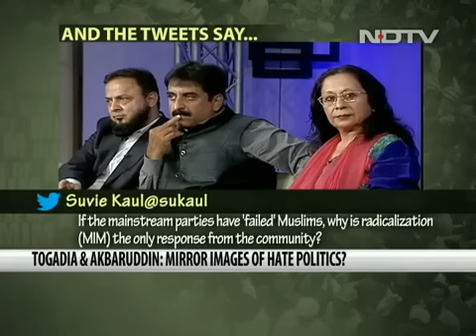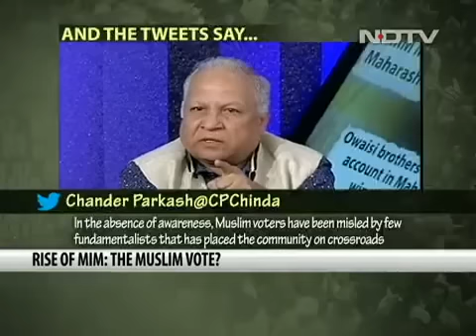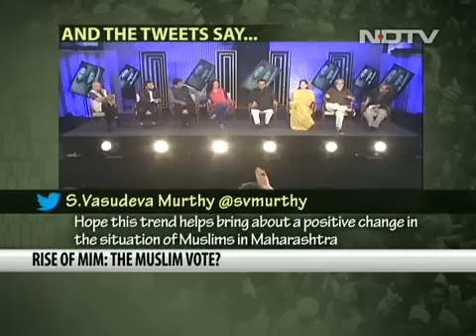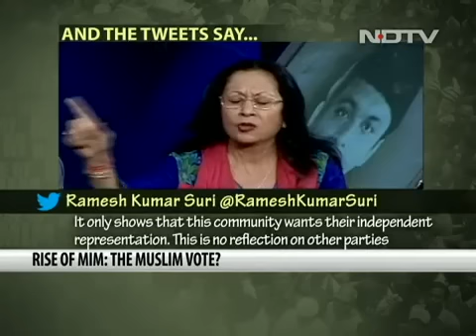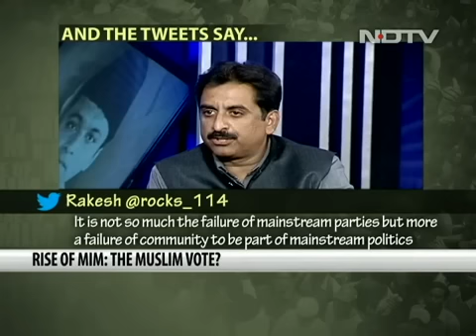Rise of MIM - NDTV Show , We the People